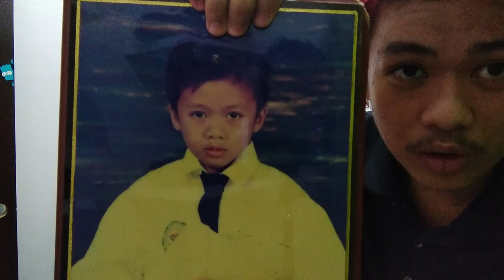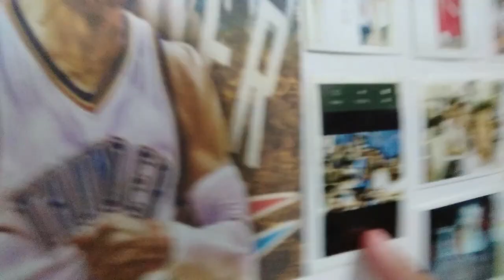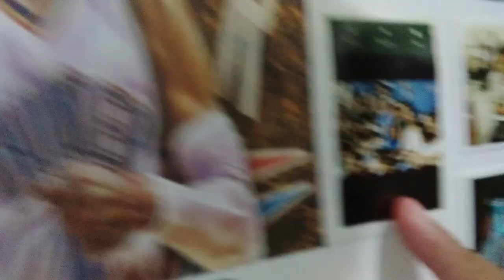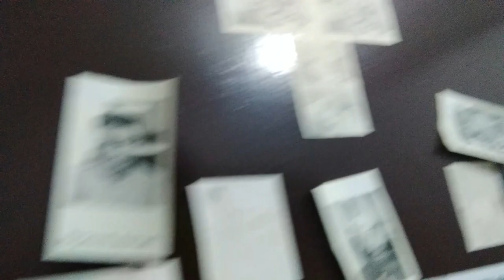TAGSIPAG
So eto yung sinasabi ko sa latest vlog ko na last 2 weeks pa na edit. ang kaso umabot na ng 1 month ata dahil nga sa tagal ko na na shoot and may kailangan i unang i upload dahil nga kailangan, yun lang naman sana safe lang kayo lagi. keep safe and Godbless you all guys!!